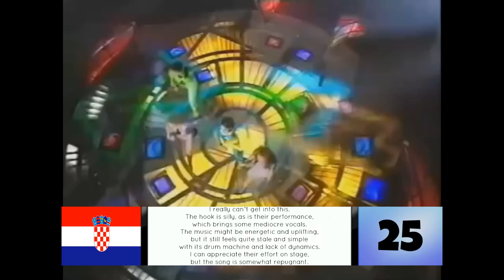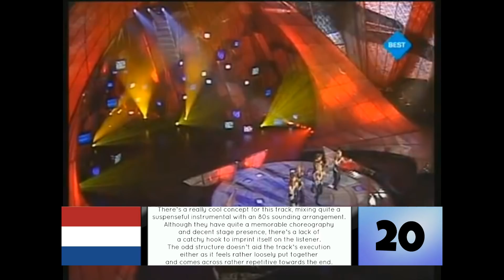ESC 1997 | My Top 25 (with comments)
Now as this years' Eurovision is right around the corner, I went back to one of my favourite years. I totally adore these mid-late years from the 90s. It was quite hard ranking this one as I enjoy most of the entries.

The comments you will read in the video are not meant to upset anyone, they're simply there so I can express my opinion on the songs freely.

Feel free to tell me what songs you enjoyed the most from the Eurovision Song Contest 1997 in Dublin, Ireland.